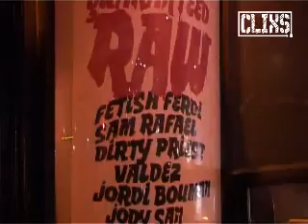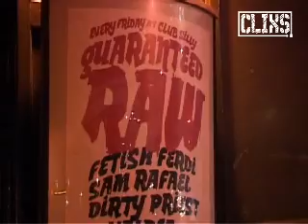Guaranteed Raw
Guaranted Raw